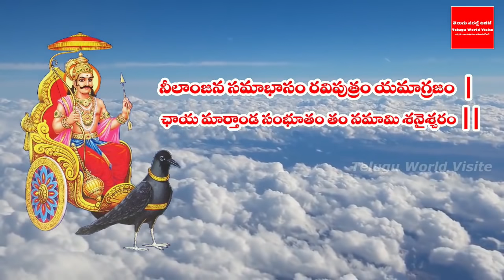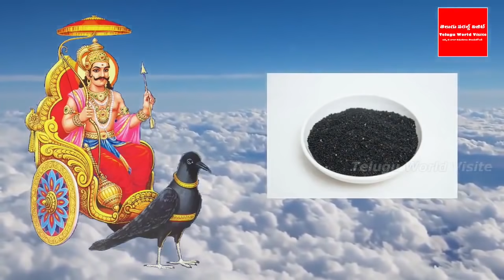రేపే శని అమావాస్య తెలియక వీటిని అస్సలు కొనకండి 100 కీ 99 మంది చేసే తప్పు ఇదే ! | Shani Amavasya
YouTube For any business queries please contact